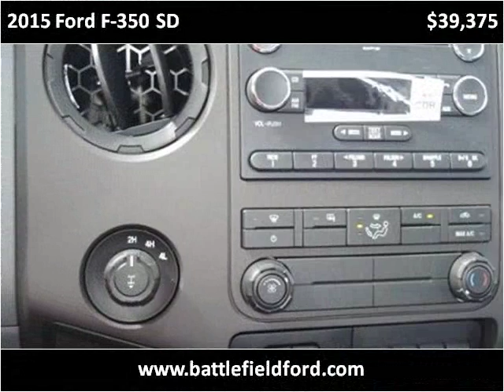2015 Ford F-350 SD New Cars Manassas VA